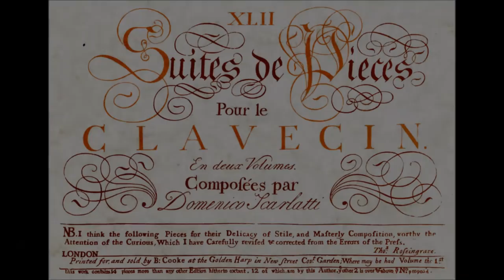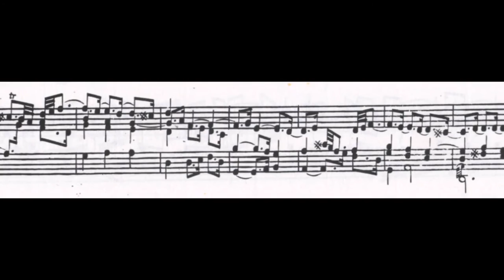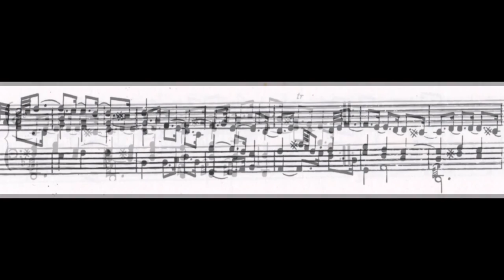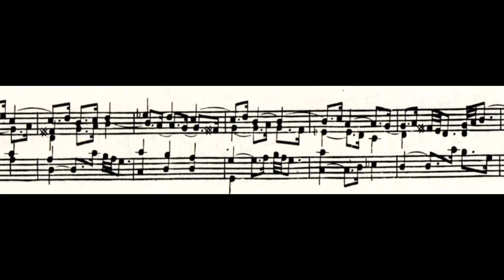T. Roseingrave Introduction + D. Scarlatti Sonata G Minor K 8. Robert Hill, harpsichord (live 2007)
Scarlatti in London: T. Roseingrave Introduction + D. Scarlatti Sonata G Minor K 8. Robert Hill, harpsichord (live 2007)